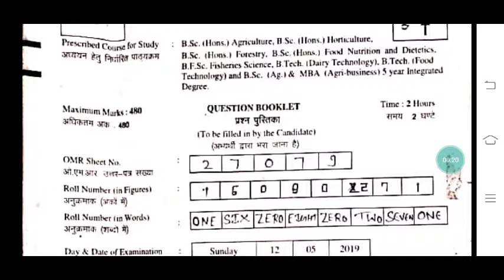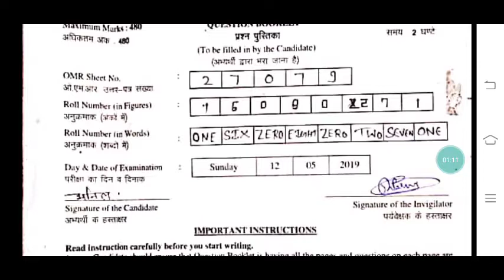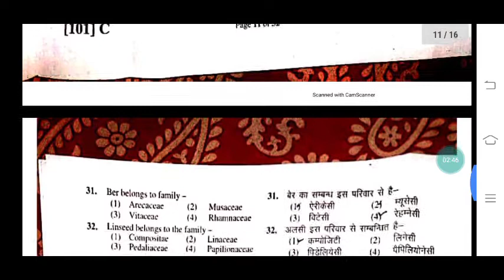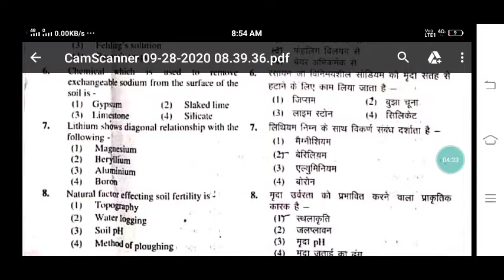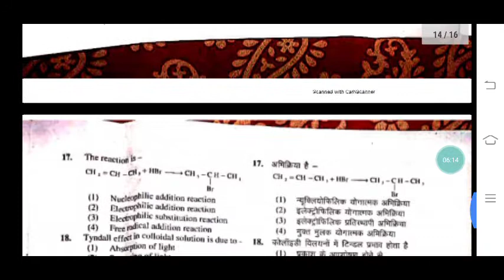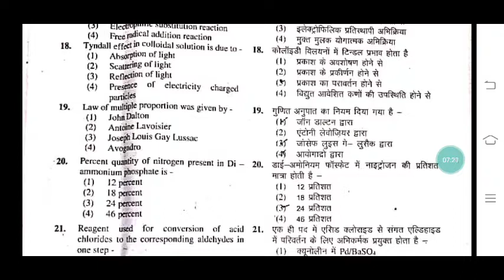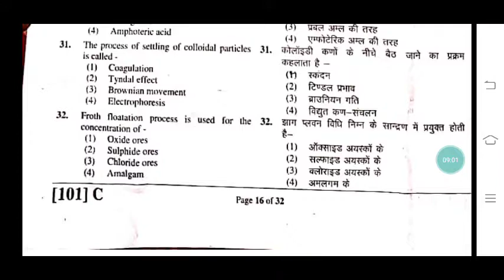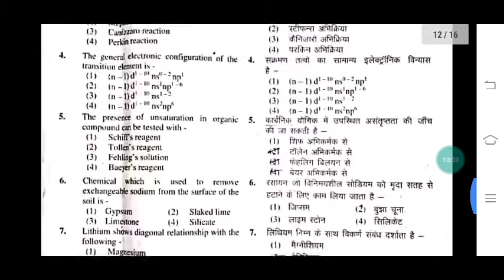Jet previous year questions | jet previous year paper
Jet previous year questions
Jet previous year paper